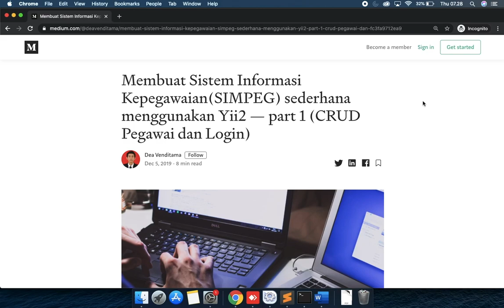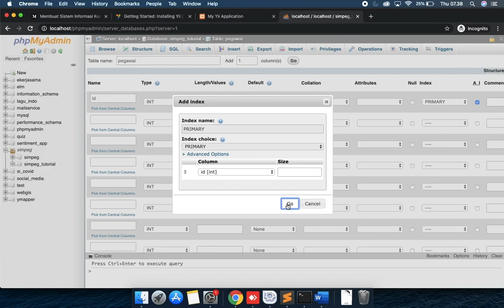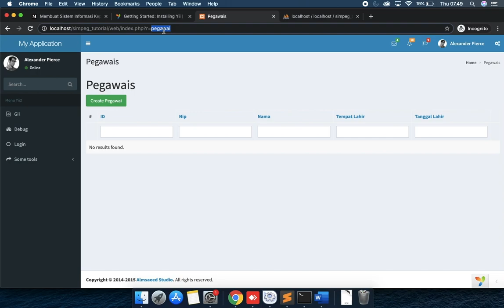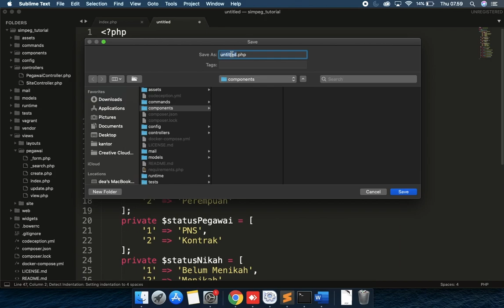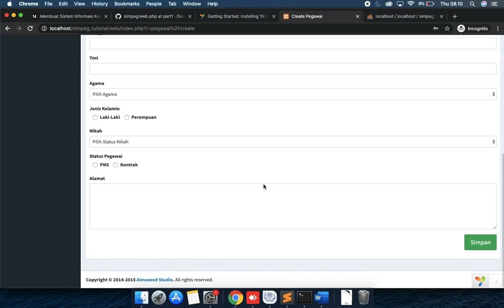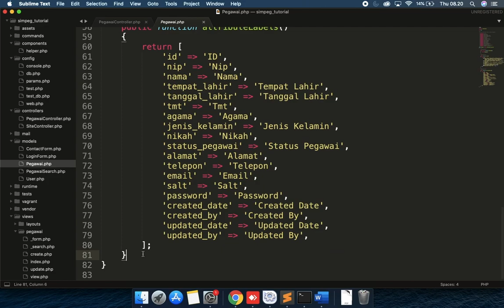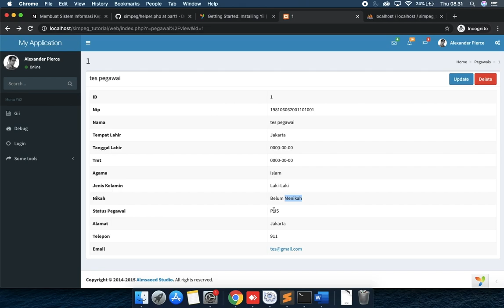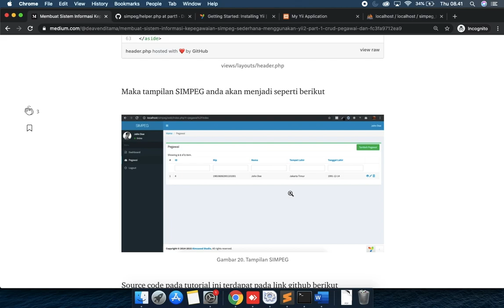Tutorial Membuat Simpeg Sederhana (Part 1)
Sistem Informasi Kepegawaian adalah sistem yang biasa ada di perkantoran yang membantu mengatur data-data kepegawaian seperti biodata pegawai, kenaikan pangkat golongan, gaji, cuti dan lain sebagainya. Pada tutorial kali ini kita akan belajar tentang bagaimana membuat SIMPEG sederhana menggunakan Yii2. Fitur-fitur yang akan dibuat adalah fitur-fitur standar pada SIMPEG yang biasanya ada di perkantoran khususnya kantor pemerintahan.
Pada tutorial kali ini saya menggunakan XAMPP untuk development web server dan database nya.

Pada part 1 kali ini menampilkan tentang langkah-langkah membuat CRUD pegawai dan fungsi Login.

Video ini merupakan pelengkap dari tutorial yang saya tulis di medium